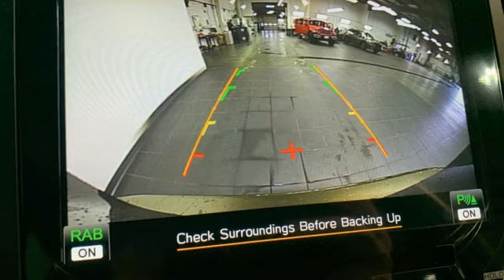New 2024 Subaru Forester Christiansburg VA Blacksburg, VA SU240334 - SOLD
Year: 2024
Make: Subaru
Model: Forester
Trim: Sport Utility
Engine: 2.5L 4 Cylinder Engine
Transmission: CVT Transmission
Color: AUTUMN_GREEN_METAL
Interior: Gray
Stock #: SU240334
VIN: JF2SKAJC7RH422820